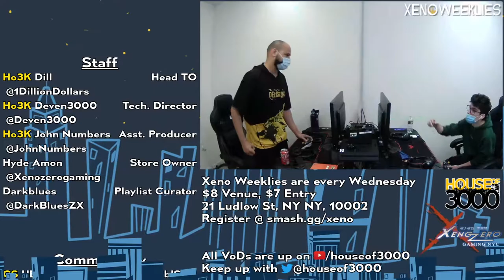[Smash Ultimate] Ho3K | John Numbers vs Gen - Xeno246 (Grands)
Ho3K | John Numbers(Wii Fit Trainer Female Green) vs Gen(Palutena default)

Commentators:
 - Momo (@MomoOnTheMic)

Venue Fee: $8
Singles:   $7
Doubles:   $5

Venue Address -
21 Ludlow